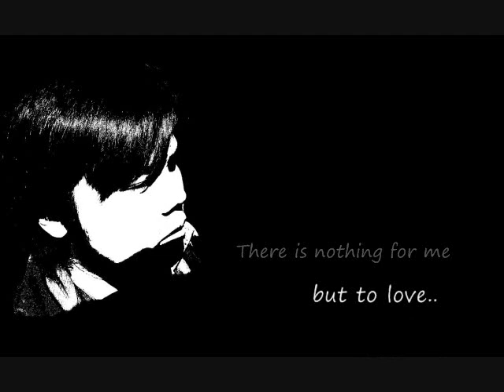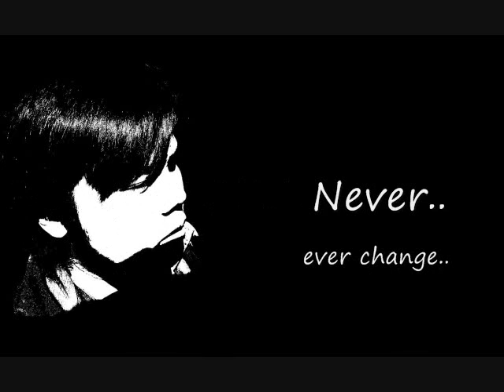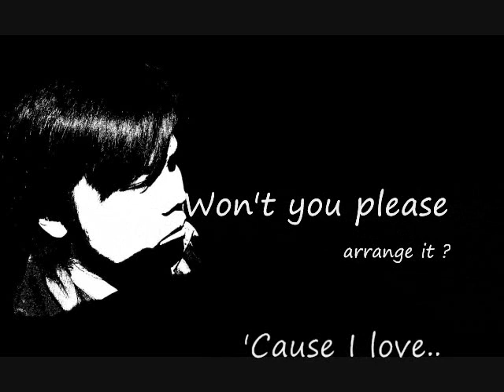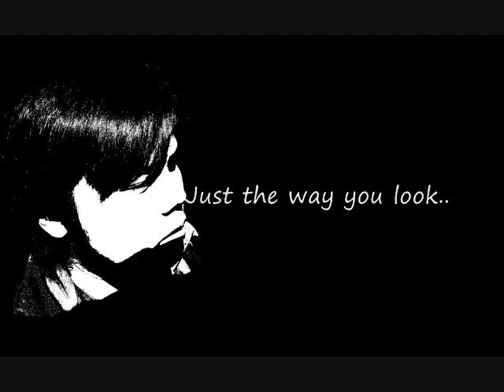Maroon 5 - just the way you look tonight (with lyrics)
OST from the movie "VALENTINES DAY"..